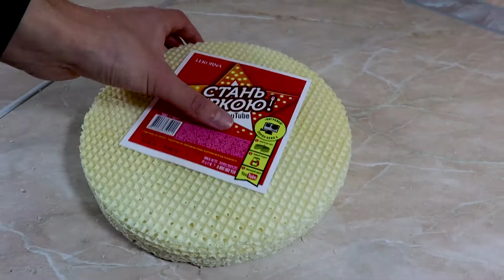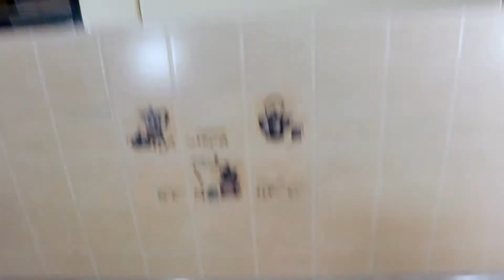Самый вкусный рецепт вафельного торта | Вафельные коржи Лекорна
Самый простой и самый вкусный рецепт торта, как по мне)

Ингредиенты:
1. Вафельные коржи - 1 упаковка;
2. Сгущенное молоко - 1 упаковка (на самом деле по вкусу, можно хоть всю пачку. хоть две)
3. Кусочек папайи или чего угодно как украшение)